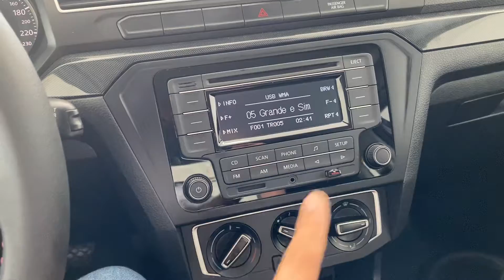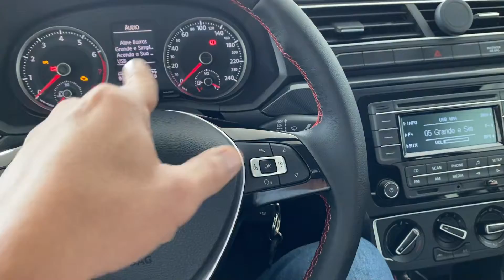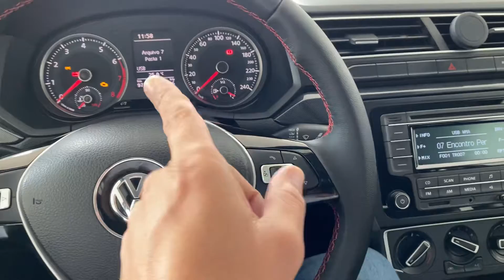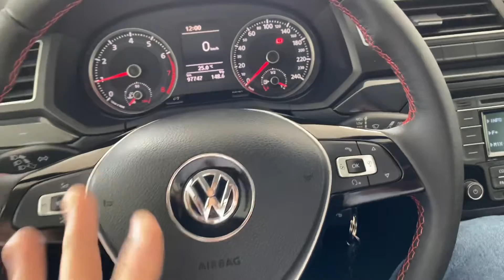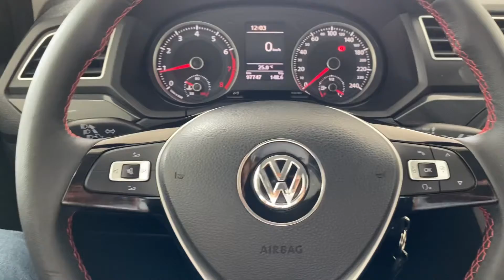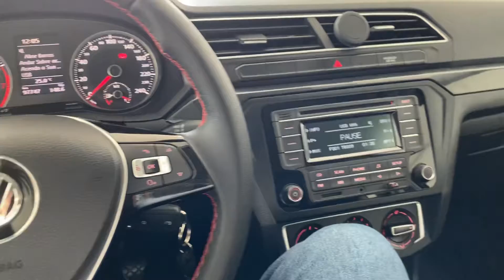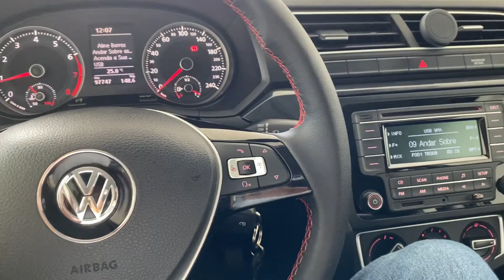Vw Saveiro G7 com volante multifuncional instalado no sistema original